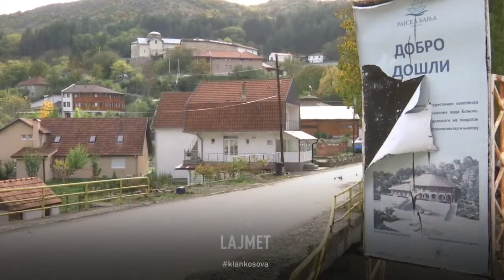Osmani, Kosova - Ka lëvizje në drejtim të një eskalimi